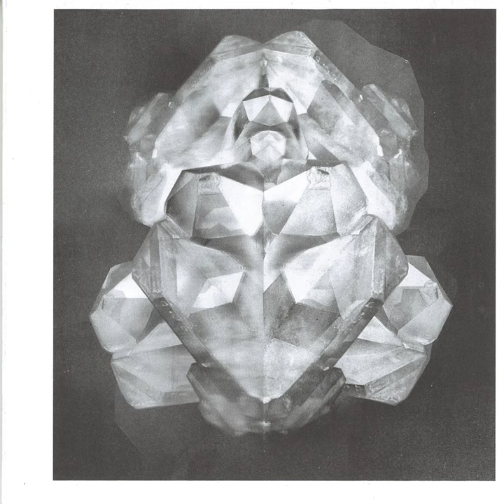I Tell You a Story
I Tell You a Story · Sound & Fury

Pulsacion

Artist: Sound & Fury
Composer: Edward Vesala
Music Publisher: manus